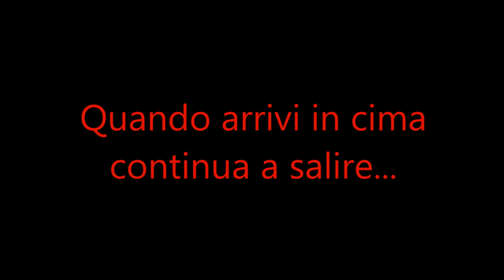Piccolo Dain - via Luce del primo mattino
Gran bella via del 1991nella Valle della Luce dei mitici
Marco "Furly" Furlani e Andrea Andreotti.
Ripetizione del 28 aprile 2012
Walter "Pres" Polidori
Simone "Paglia" Rossin